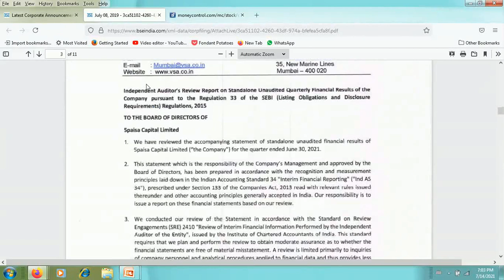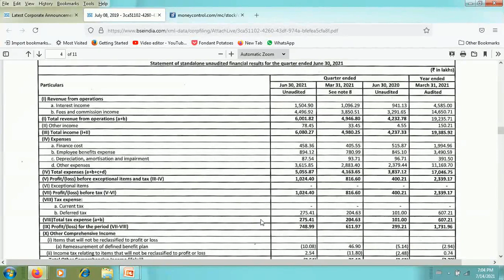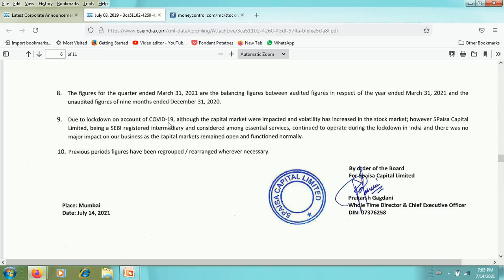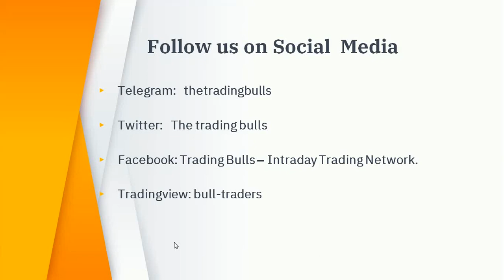5PAISA CAPITAL RESULTS Q1 2021 5PAISA SHARE LATEST NEWS TODAY 5PAISA CAPITAL STOCK BUY SHARE PRICE